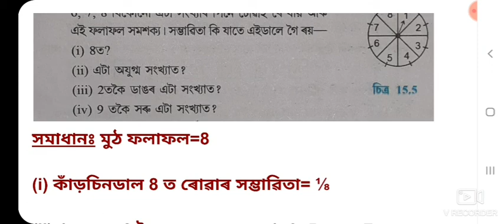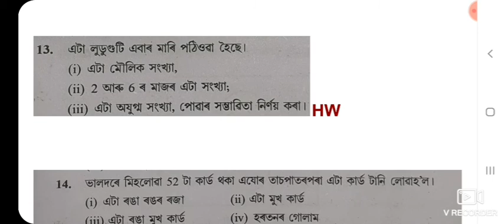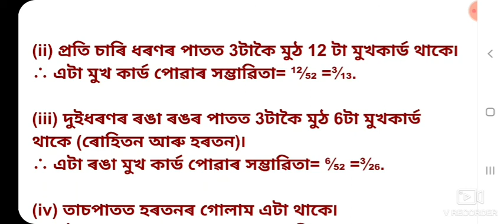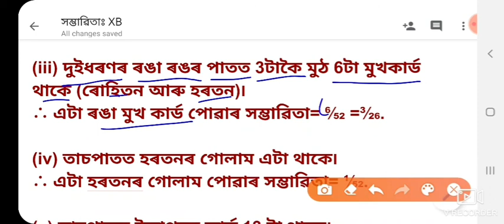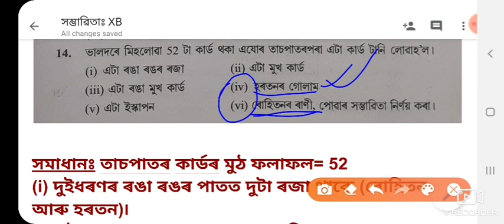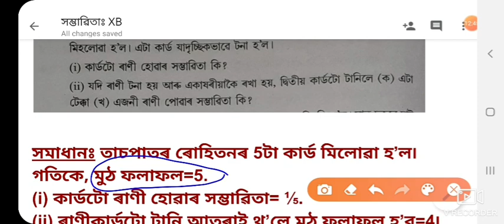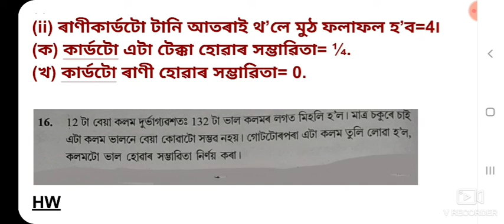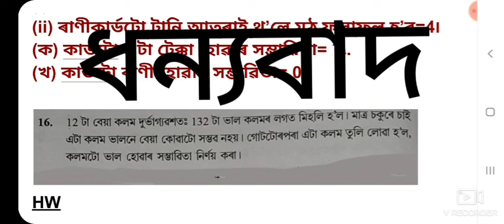Ex.15.1(৩য় খণ্ড) সাঃগণিত, দশম শ্ৰেণী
Prepared hy teacher of UHSS; K(M)